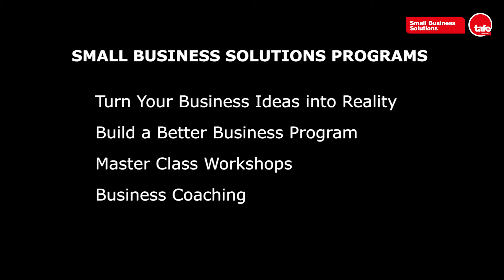Queensland Tafe Small Business Solutions by Surge Media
Small business owners are people who help build their own future. They've got a dream, an idea, a vision. With the Queensland Tafe Small Business Solutions course, we help them to see that grow and develop.